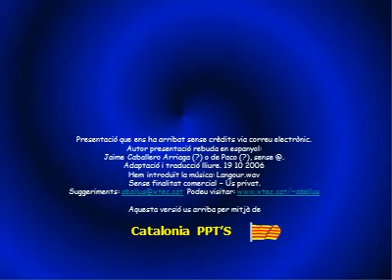Ballenas del sur Argentino